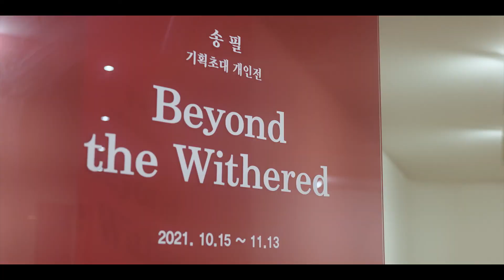Beyond the Withered _ Songfeel’s solo invitational exhibition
Beyond the Withered
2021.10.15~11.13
Opening Hours : Tuesday~Sunday 10~6pm

HORI Artspace_ 3F Noah Building,26, Apgujeong-ro-80-gil, Gangnam-gu, Seoul, Republic of Korea
AIF lounge_ 4F Noah Building,26, Apgujeong-ro-80-gil, Gangnam-gu, Seoul, Republic of Korea

solo invitational exhibition
Host_ Nari Kim, Representative of HORI Artspace
# Planning_Yoon-sub Kim, Representative of AiF Art Management